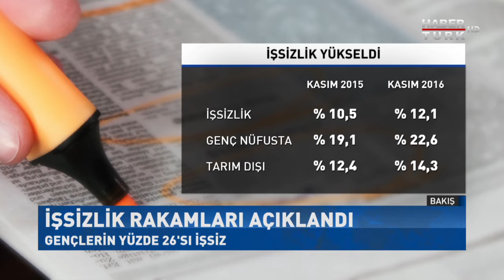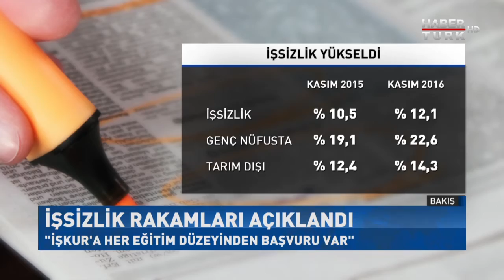Bakış - 16 Şubat 2017 (Erkan Ataman)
Bakış'ın ilk bölüm konuğu, Ciner Yayın Holding İK Genel Müdür Yrd. Erkan Ataman ile işsizlik rakamı konuşuldu..